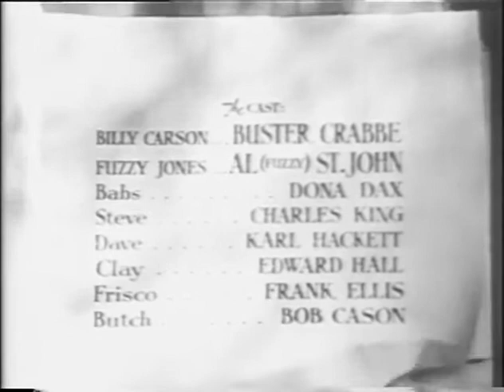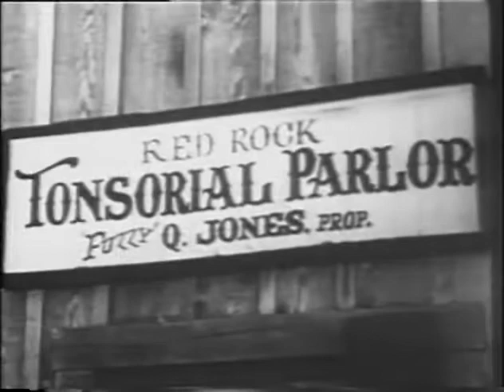Billy The Kid 1945 SHADOWS OF DEATH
Billy Carson tracks down the murderer of a man carrying news of the railroad traveling through the town of Red Rock, where Fuzzy Q. Jones is Justice of the Peace, town marshal, barber and horse doctor.

Shadows of Death is a 1945 American western film directed by Sam Newfield.